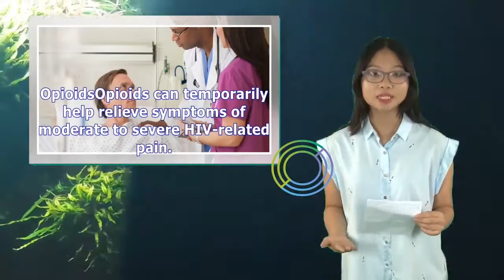How to Manage HIV Pain | Tita TV